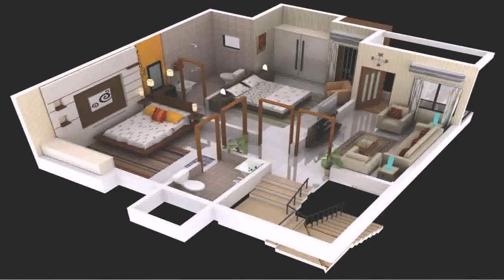Row House Design With Floor Plan (see description) (see description)